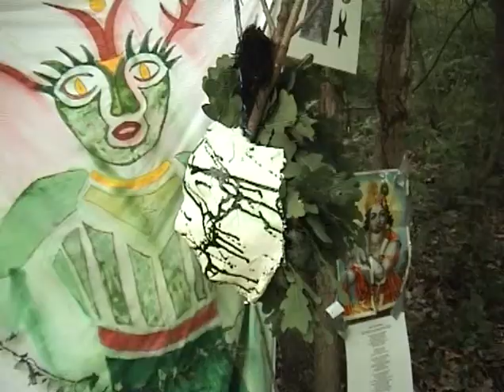Tree of Life 2008 - 2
Kautzen - Seedcamp Festival